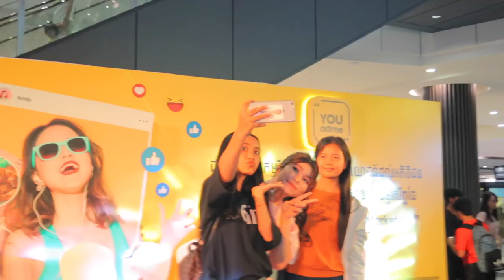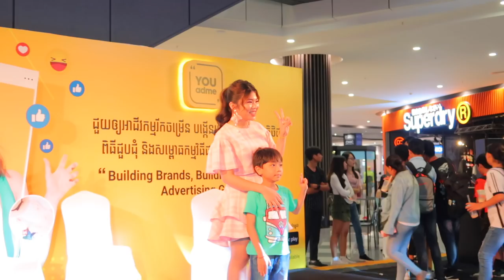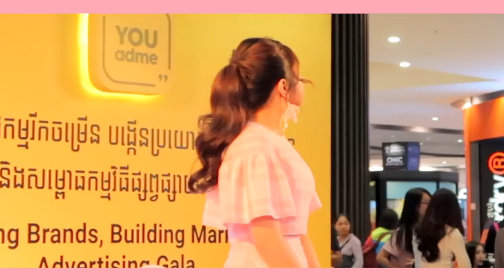[ENG] Get Ready With Me For Big Event + Vlog | Sreynea ស្រីនា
How I Make My Video + Q&A

 លេខកូដណែនាំ SN0000116

ក្លាយជាអ្នកតំណាងផលិតផលក្នុងយៈេពលមិនដល់ 5 នាទី។ សូមទាញយកកម្មវិធី Youadme ពី Google play ឬ App store រួចចុះឈ្មោះបង្កេីតគណនីរបស់អ្នក(រូបថត /លេខទូរស័ព/ គណនីវីង) និងជ្រេីសរេីស​  ចូលរួម​ កម្មវិធីែដលអ្នក​ពេញចិត្ត!

តើធ្វេីដូចមេ្ដចដេីម្បី​  ចូលរួមកម្មវិធី?

1- ជ្រេីសរេីស កម្មវិធីែដលអ្នកចង់ចូលរួម
2- អនុវត្តតាមការណែនាំនៅក្នុងផ្នែក “To do” (ត្រូវ​គោរពតាមលក្ខខណ្ឌដែលបានកំណត់)
3- ថតរូបសែលហី្វ និងសរេសរ Caption ឲ្យទាក់ទាញ ហើយផ្ញេី​មកកាន់ម្ចាស់ផលិតផលដើម្បីជ្រេីសរេីស​។ ប្រសិនបើរូបថត និង Caption រូបថតរបស់អ្នក ត្រូវបានម្ចាស់ផលិតផលជ្រេីសរេីស​ អ្នកនឹងទទួលបានរង្វាន់ជាសាច់ប្រាក់!

 លេខកូដណែនាំ​ SN0000116
ប្រសិន​ បើអ្នកមានចម្ងល់េផ្សងៗ សូមផ្ញេីរមក​ កាន់ទំព័រេហ្វសប៊ុក កុមររ Youadme នឹងពមេឆើយតបឲនប់បំផុត!